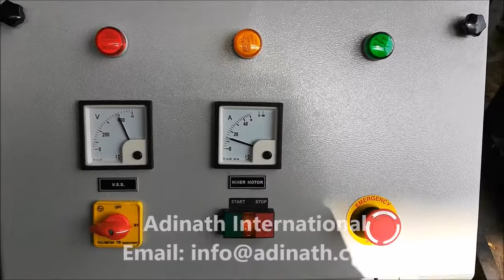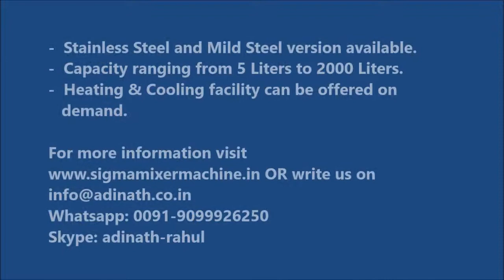Crayons Pencil Lead Mixer, Gland Packing Dough Kneader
This machine specially made for mixing of dough type materials like crayons, pencil leads and gland packing doughs.
Mixer Kneader Machine is uses for uniform mixing of semi solid materials. Machine consist of U trough bowl with two ‘Z’ shape blades each rotates in opposite direction for proper mixing of material. Machine equipped with suitable capacity motor & gearbox decided as per characteristics of the product & process. Equipment is provided with Jacket arrangement for heating or cooling applications. We manufacture Sigma Mixer Kneader in capacity ranging from 5 kgs. up to 5000 kgs.

Salient Features:

- Available in Stainless Steel 316, Stainless Steel 304 and Mild
  Steel materials.
- Stainless Steel polish to matt & mirror finish as per customer’s
  requirements.
- Mild Steel finish with one coat of red oxide and two coats of
  epoxy paint.
- Discharge option of hand wheel operated (manual) or hydraulic
  operated (automatic) offered.
- Jacket for heating or cooling application can be offered.
- Mineral wool insulation with cladding on jacket.
- Tangential designed ‘Z’ blades offered for uniform mixing.
- PTFE made shaft sealing provided for food grade compatibility.
- Minimum gap between trough inner shell & blades remove
  possibility of sticking product.
- On demand Spray system, vacuum system

Optional Features/Accessories

- Liquid Spray System
- Vacuum System
- Blades Cooling Arrangement
- Screw System
- Automatic Valve Discharge System

Technical Specification

Model            Working Capacity    Motor (H.P.)
ASM – 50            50 Liters             5 H.P.
ASM – 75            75 Liters             7.5 H.P.
ASM – 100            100 Liters             10 H.P.
ASM – 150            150 Liters             15 H.P.
ASM – 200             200 Liters             20 H.P.
ASM – 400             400 Liters             30 H.P.
ASM – 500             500 Liters             40 H.P.
ASM – 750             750 Liters            50 H.P.
ASM – 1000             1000 Liters    60 H.P.
ASM – 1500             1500 Liters    75 H.P.
ASM – 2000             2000 Liters    80 H.P.
ASM – 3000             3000 Liters    100 H.P.

Sigma Mixer Kneader is widely uses for mixing polyester putty, rubber solution, biscuit dough, sauce, polymers etc. Adhesives
Biscuit dough, Butyl rubber, Carbon pastes, Ceramics, Chemicals
Chewing gum, Crayon and pencil lead, Explosives, Fiberglass resin doughs, Food and confectionery products, Gaskets and gland, packings, Grinding wheel preparations, Hot-Melts, Inks and pigment products, Marzipan, Mastics, Metal powders, Moulding preparations, Pencil erasers, Pharmaceuticals, Plastics,  Putties
Refractories, Sealing compounds, Silicone rubber, Soaps and detergents, Solid propellants, Sugar pastes, Viscous rubber solutions etc.